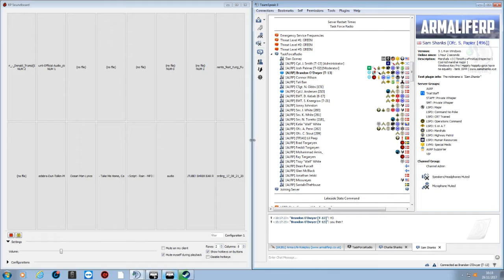Josh Palmer ;)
Created by m3m3 star 123